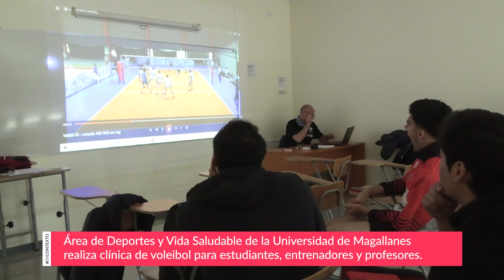Seleccionador argentino de vóleibol ofreció clínica para profesionales y jugadores de Magallanes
Durante dos días, el destacado entrenador y seleccionador de vóleibol argentino, Pablo Rico Golba, compartió su experiencia con profesionales y jugadores de la región a través de una clínica deportiva, organizada por el Área de Deportes y Vida Saludable de la Universidad de Magallanes.